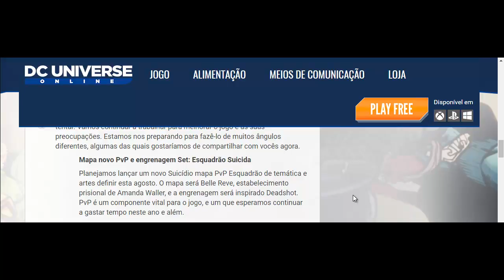NOVO Mapa PVP e Set/Armadura Esquadrao Suicida (Inspirado no Deadshot)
Ate mais ;)